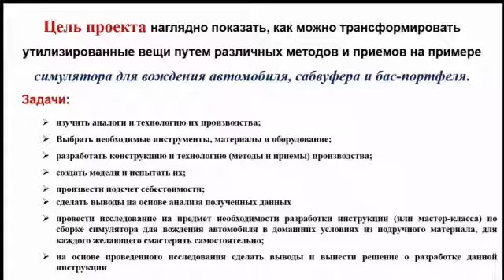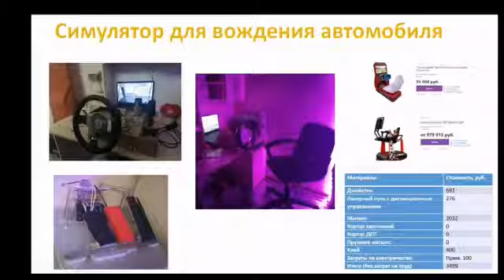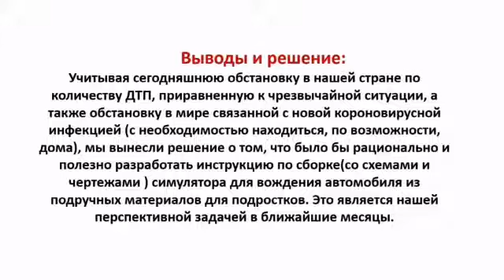Иван Коновалов - Техника и технологии - Технические науки /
Тема: Трансформация утилизированных вещей,  как метод и прием технического конструкторского моделирования

Руководитель: Коновалова Елена Викторовна, учитель технологии, черчения и ИЗО

Муниципальное бюджетное общеобразовательное учреждение "Средняя общеобразовательная школа №5" п. Айхал, Мирнинский район